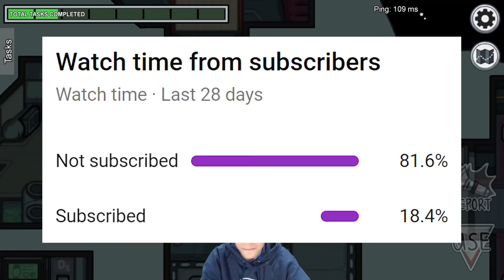Among Us, But Dream And George Are 1000 IQ Imposters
Among Us, But Dream And George Are 1000 IQ Imposters. These games were insane!
I played Among Us with a bunch of other YouTubers and streamers such as Dream, Corpse, Addison Rae and Pokimane! This was a lot of fun and laughs!

Dream: @dream
Corpse: @CorpseHusband
Addison Rae:  @AddisonRae
Pokimane:  @pokimane
James Charles: @JamesCharles
GeorgeNotFound: @GeorgeNotFound
Quackity:  @Quackity
Karl Jacobs:  @Karl
LARRAY: @LARRAY
Bretman Rock: @BretmanRock

Among Us is a game where 2 imposters must eliminate all the crewmates without the crewmates figuring out who the imposters are. The crewmates must complete their tasks and if they figure out who both the imposters are, they win!

We played with the proximity chat mod, which allows us to talk to other players if they are nearby. This makes for some hilarious moments that aren't usually possible with normal Among Us.